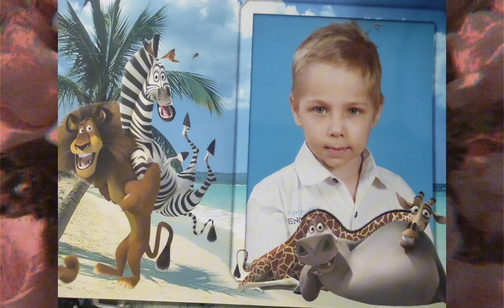Люблю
Использован трек на русском языке Люблю сильней Кайрат Нуртас